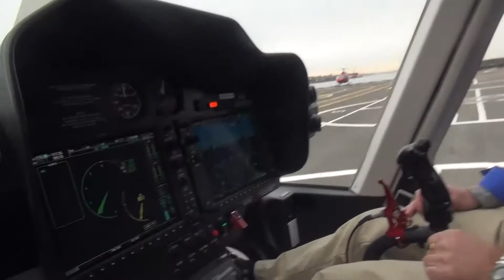03 31 15 5 YU MH